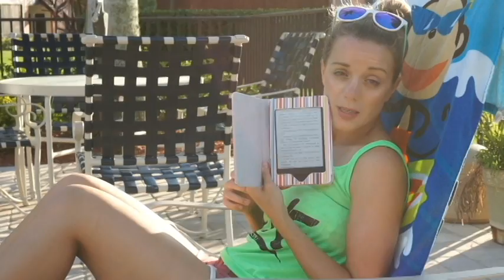Kooky Coconut, Wildlife Parks and Pool Time with The Blossom Twins!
We didn't vlog too much this week, so this is just a little one! We did visit a cool taco place though and discovered some wonderful parks near our apartment! :) Enjoy!

Deals and Codes!

theblossomtwins
lblossom
keggy88

lucykellyblossom